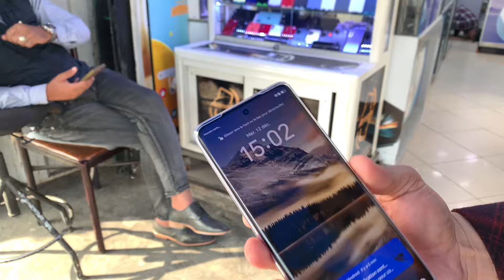هاتف غير قابل الكسر 😱😱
📍 العنوان : شارع ابي دار الغفاري رقم 179 سيدي البرنوصي الدار البيضاء